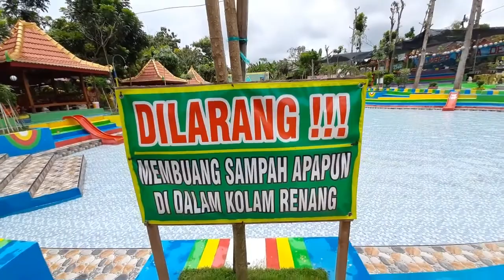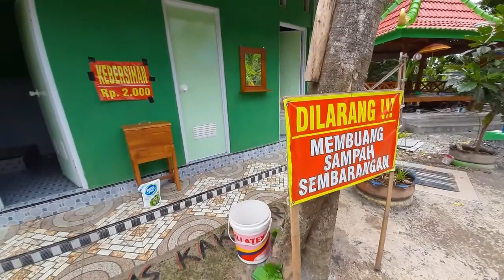part'1 , Sumber maha dewi,kolam bermain anak Bojonegoro, baru di buka, rekomended.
kolam bermain anak